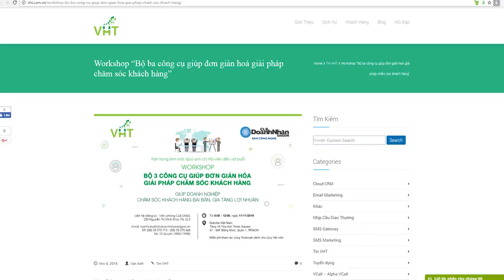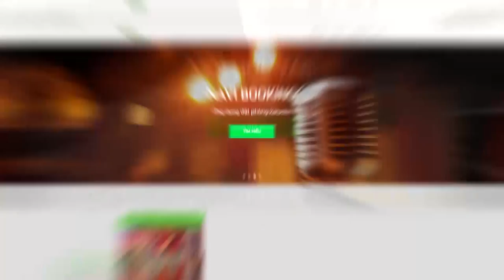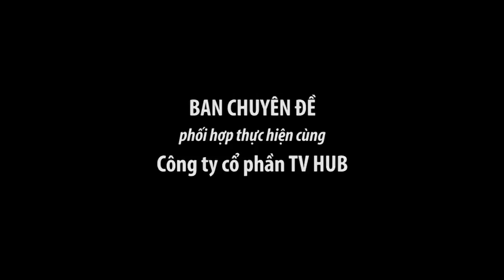Vũ Hoàng Tâm - Chuyên Viên Và Startup Tiếp Thị Di Động | Cafe Khởi Nghiệp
Vũ Hoàng Tâm nguyên là Giám Đốc Điều Hành VHT, đơn vị uy tín về Mobile Marketing và đang là nhà cung cấp tin cậy của Samsung, Dutch Lady, Heineken và nguyên là Operations Manager @ Grab Vietnam, vốn là startup hot nhất Đông Nam Á với giá trị vốn hoá thị trường lên đến hàng tỉ USD. Tâm là thành viên sáng lập GrabBike và dự án startup của mình là Navi - Hourly Booking App. Hãy cùng nghe chia sẻ từ anh Hoàng Tâm nhé.